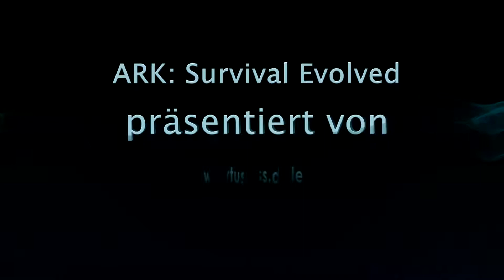ARK: Survival Evolved - Annuaki Genesis [FullHD] #031 - Himmel ist das hier Kalt!!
Wir sind auf der Insel gefangen und die Dinos wollen uns fast alle ans Leder... Weil die Vanilla-Variante scheinbar viel zu einfach ist, haben wir uns entschlossen mal eine interessante Mod auszuprobieren. :)

In dieser Staffel testen wir die Mod "annunaki genesis" die im Oktober 2015 herausgekommen ist und seitdem sehr erfolgreich mit neuen Inhalten gefüllt worden.

Vielen Dank für den Hinweis TheDrachengott :)